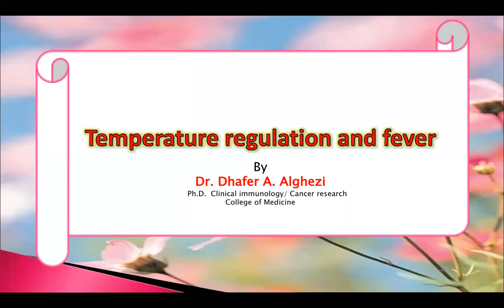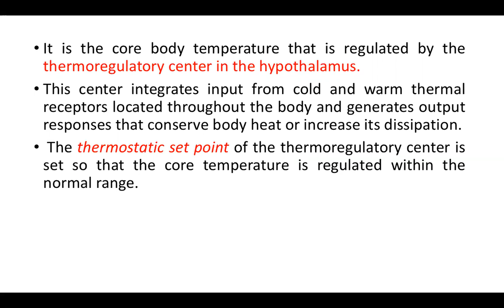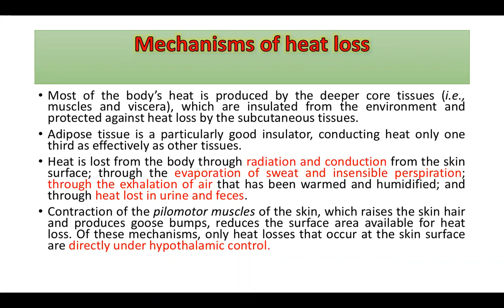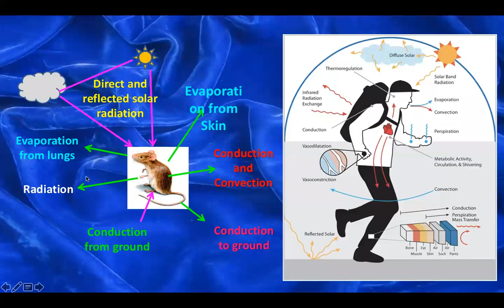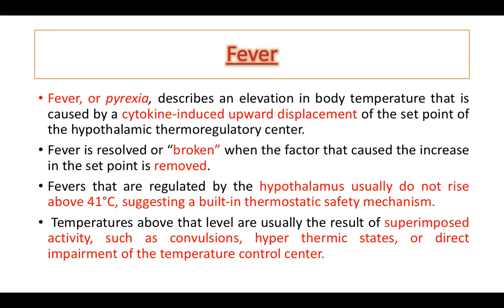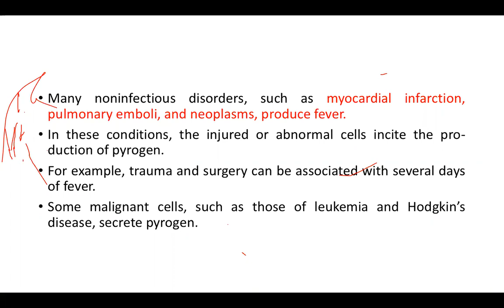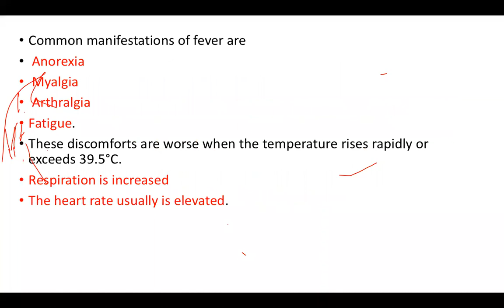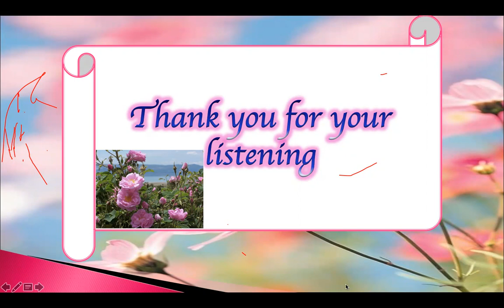Thermoregulation and fever